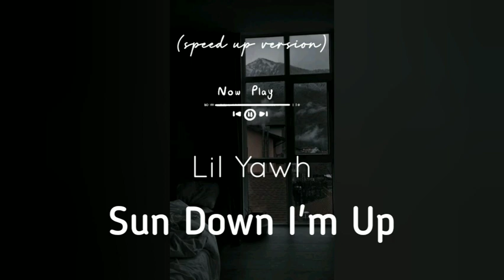Sun Down, I'm Up - Lil Yawh (speed up)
Please keep support for the original artist(s)❤️